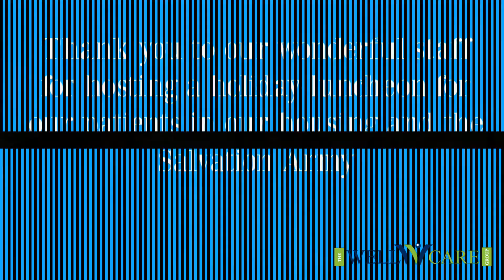Well Care Gives Back. Charity Luncheon for Displaced Members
The holidays can be a difficult time for people especially when they are separated from their families. The Well Care Group was able to host a luncheon for 70 people and and buy individual presents for residents in our housing program and the Salvation Army residents.